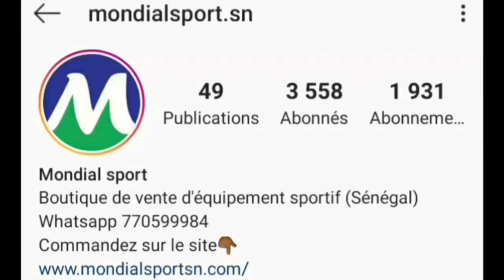URGENT // Moussa Wagué est arrivé pour signer dans son nouveau club (photos)